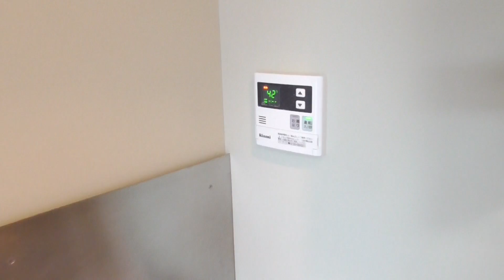【ルームツアー】シティパレス西大寺P-1｜奈良市大和西大寺駅賃貸｜賃貸のマサキ｜Japanese Room Tour｜002179-2-2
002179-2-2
奈良県奈良市西大寺新町１丁目2-1にあります評判の良い間取りの1Kマンション【シティパレス西大寺P-1】の物件紹介動画です。

【最寄り駅】
近鉄難波・奈良線「大和西大寺」駅 徒歩8～9分